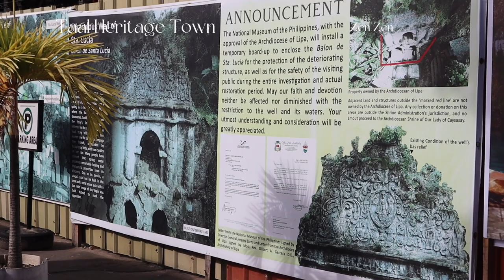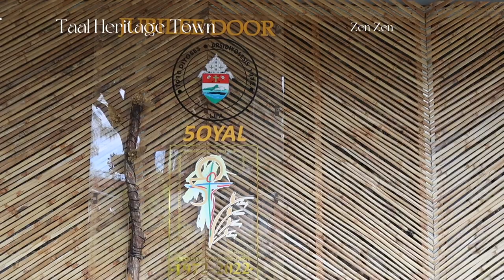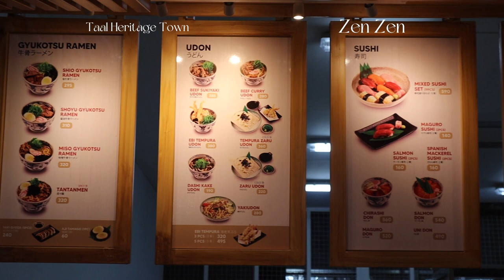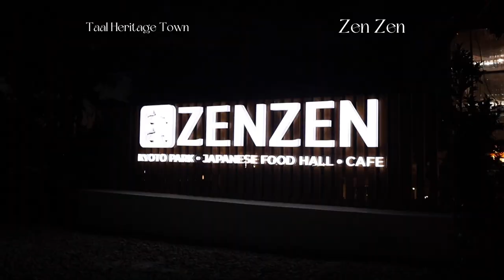Taal Heritage Town • ZenZen Tagaytay Dining Experience | Soy Mik ♡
Mik La Viajera returns!

Went to Taal Heritage Town (aka my favorite place) last January 28, 2023. As a culture and heritage preservation advocate, I am super glad that Our Lady of Caysasay's Shrine is under restoration ♡. Hoping for more appreciative gestures towards heritage sites here in the Philippines.

Super sorry, I kept saying CASAYSAY. It should be Caysasay 🥺 Mik will do better next time!